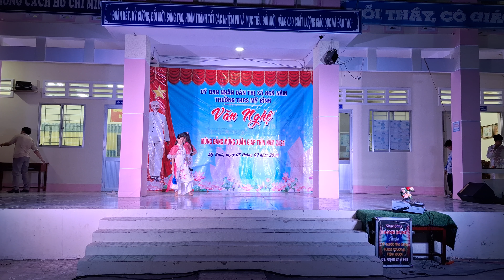Thuong ca Tieng Viet | C Lam - N Quynh